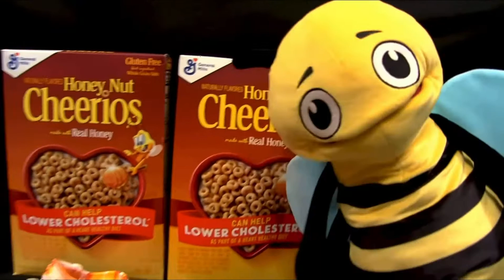SML Honey Nut Cheerios Commercial￼